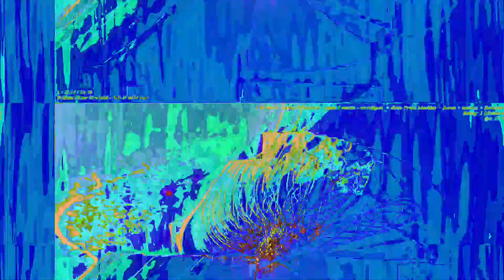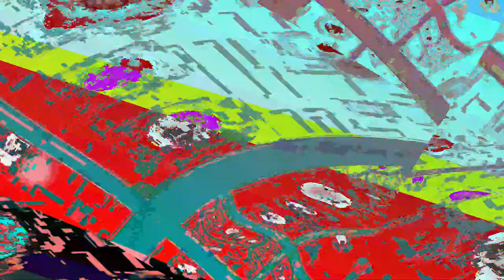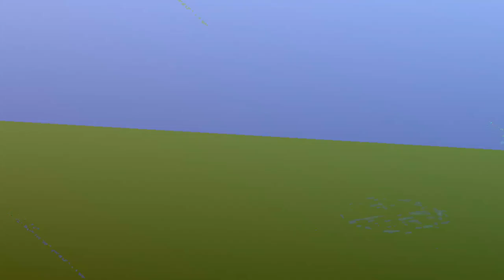[EPILEPSY WARNING] Movie 23 06 11 10h15m10s